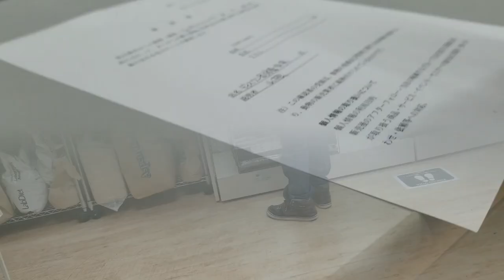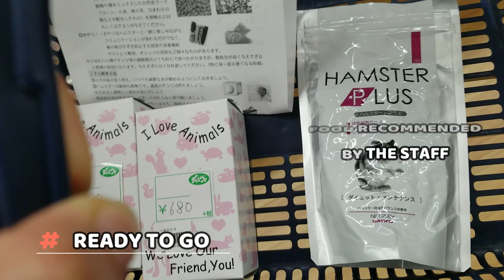Japanese Pet Store | Buying New Pet Hamster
Konichiwa! Dear Explorers ! Explore with Me!

Explore with me as I visit one of my local pet store here in Japan.
I'm excited to share this experience with you guys.
we bought two hamsters, first we want them in one cage only,
 but sad to say, they were fighting, so we decided to buy another cage.

Please follow us as we visit stores and beautiful places here in Japan!👘
🏬Store Tours 🛣Travel and Adventures⛩

We would also love to try some⬇️

🍙cooking /baking
🍭sweet treats discovery
👨‍👩‍👧‍👦family and...fun..!

Location: Japan

 Check out this Cool Videos